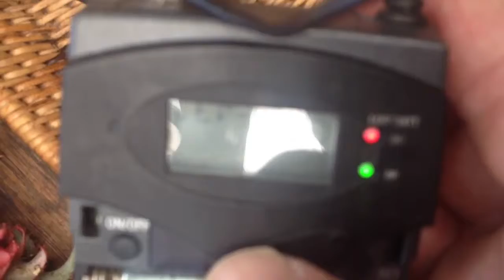Recording levels for iPhone with Senheiser Radio Microphone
Scott a friendly found engineer heps Seedsavers Michel Robert up the mics.